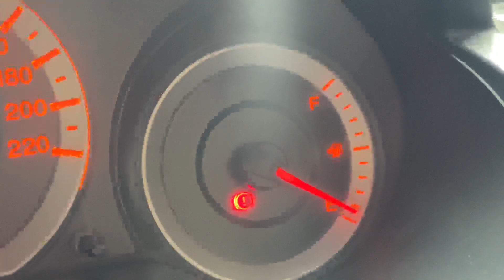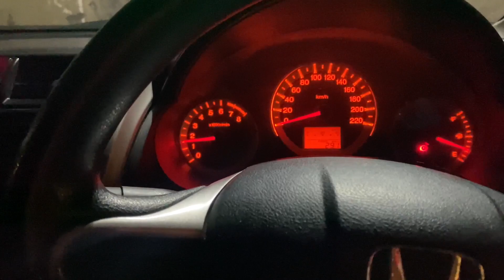CUTE CHOOZAY | DESI HALWA PURI KA NASHTA | VLOG 23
Desi halwai puri ka nashta, out of city shadi and much more